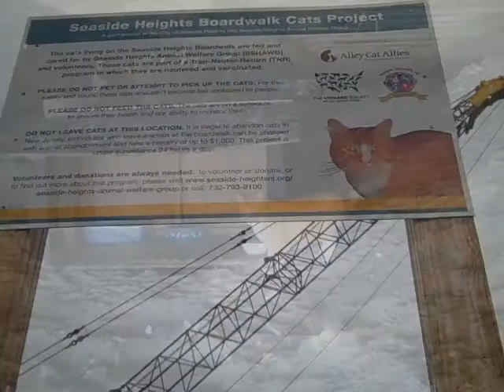breakwater beach under construction in seaside heights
seaside park. casino pier. ocean terrace condominiums. air race. surf shack. carousel. merry go round. go carts. beachcomber. sawmill. claw machine. surf shack. seagulls. wave swings.